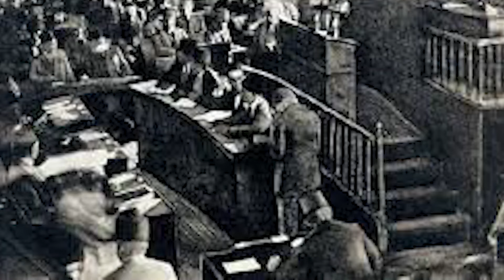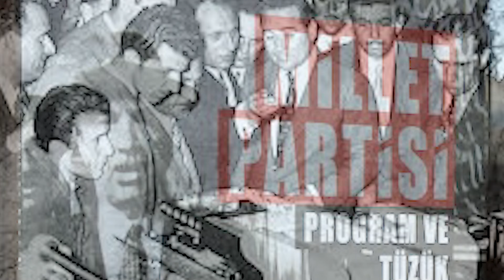Cumhuriyetin İkinci Mareşali Fevzi Çakmak Paşa Kimdir?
Bu videoda Osmanlı Son neslinin önemli simalarından ve Cumhuriyetin kurucularından Mareşal Fevzi Çakmak'ın hayatı anlatılmaktadır. Vatanı için cepheden cepheye koşan ve birçok zaferlere imza atan bu eşsiz kahraman aynı zamanda Cumhuriyetin sessiz kahramanlarındandır.